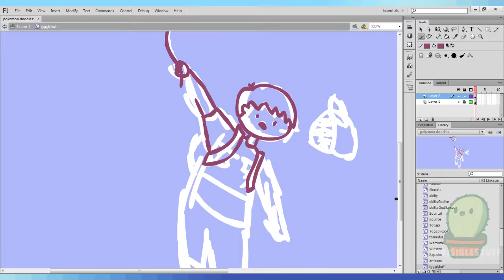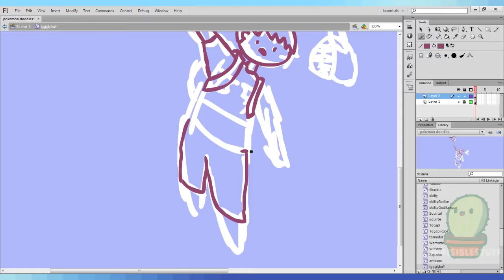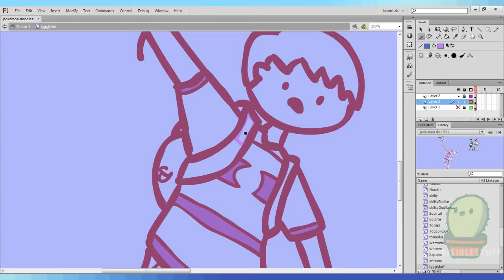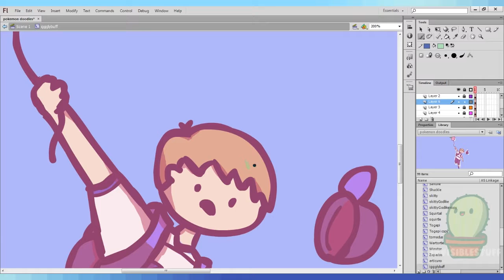Igglybuff's Adventure - Speed Drawing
A fun little drawing I did live on twitch recently.

I am very pleased with how the color pallet turned out for this doodle. The color picker doesn't show up through my recording/streaming method, but I sampled all the base colors from the official trainer art then tweaked it to be much warmer or to have a bit more pink/violet. I didn't blend the colors together, but more or less winged up until I was happy with the results!

I do notice some anatomy issues here and there, I struggled with the legs for some reason. Also the squiggly string suggests slack and that they are now falling, guess that explains the look of terror on the trainer's face. Oh well, you have to practice to learn.

Also pardon the watermark, I meant to turn it off for the drawing stream but I forgot... oops.